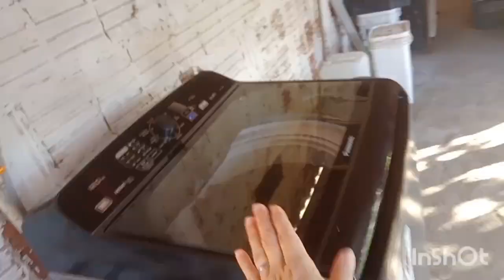ROTINA DE DONA DE CASA! LAVEI MUITA ROUPA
Deus os abençoe poderosamente sempre!